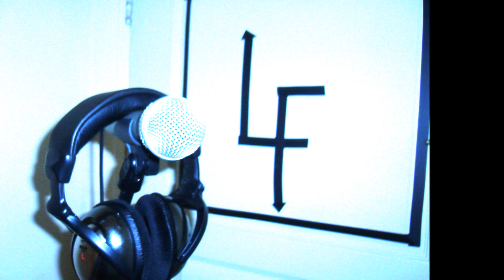Lost Forces-Remember When (prod.by NVR Music)